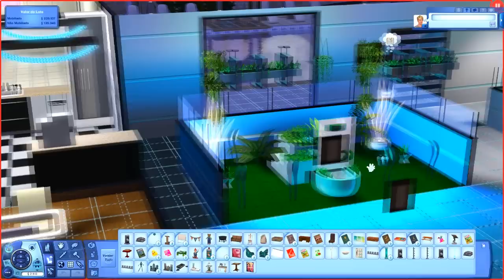The Sims 3 EP #72 - O LOTE BUGADO!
Vine: ChicoVic